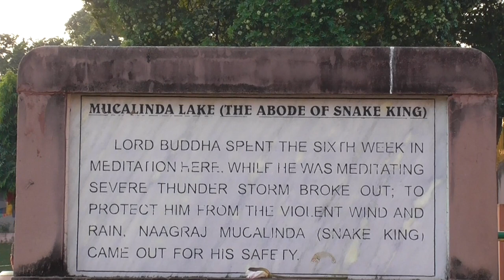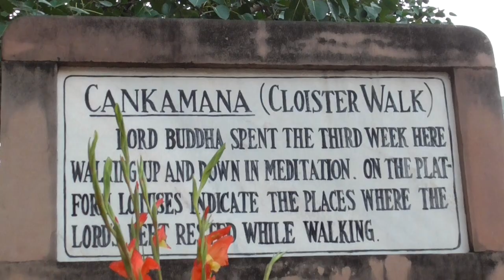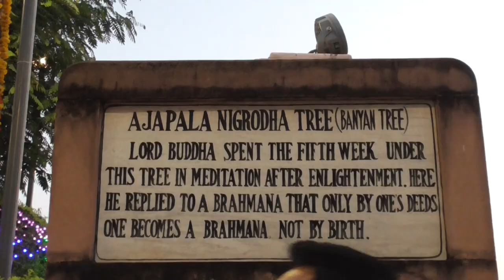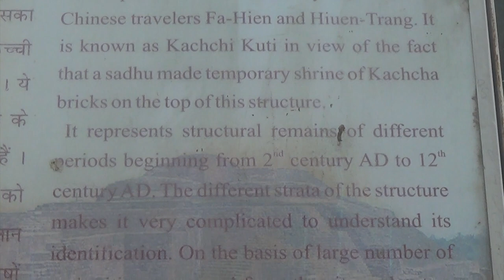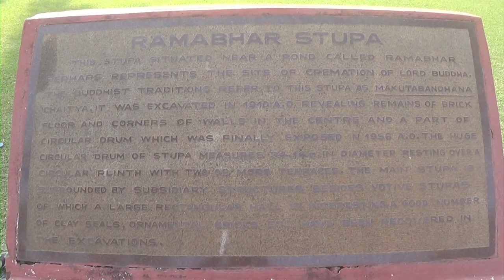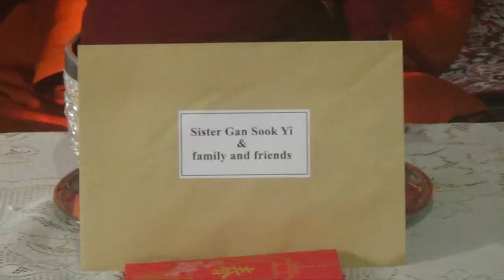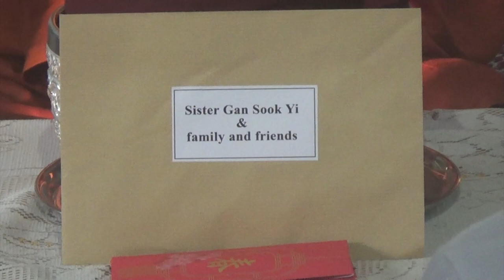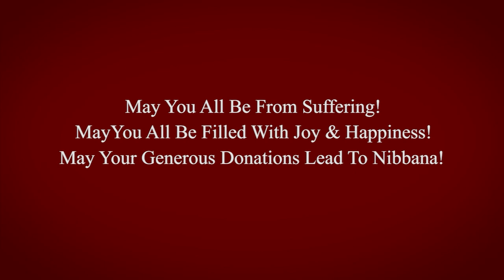2023, Pigrimage & Dana Ceremonies In India